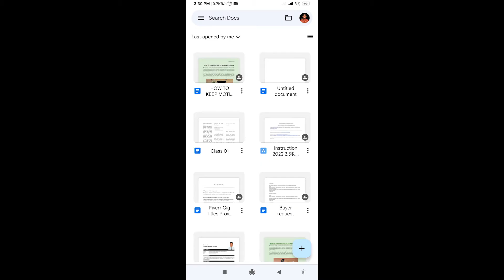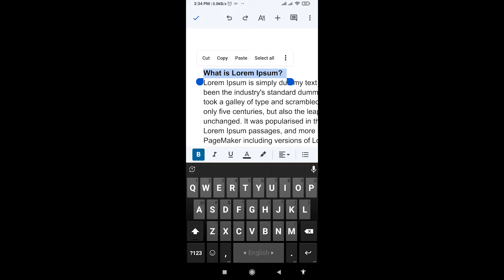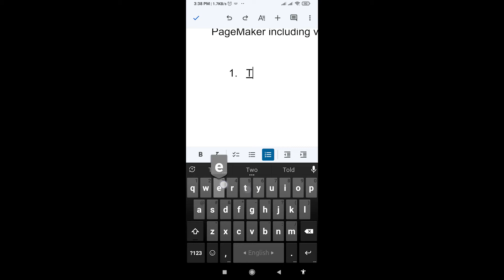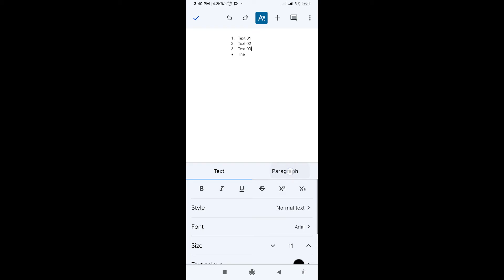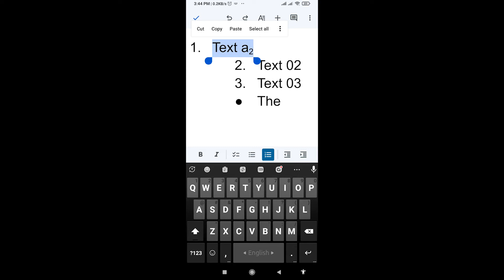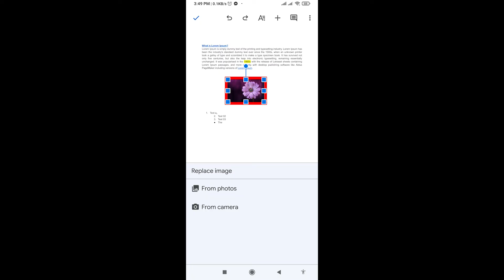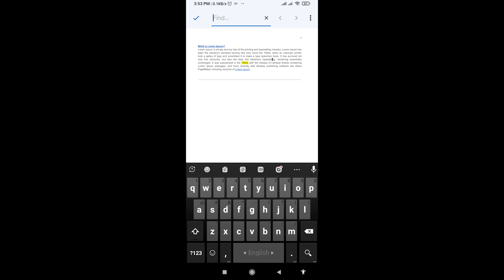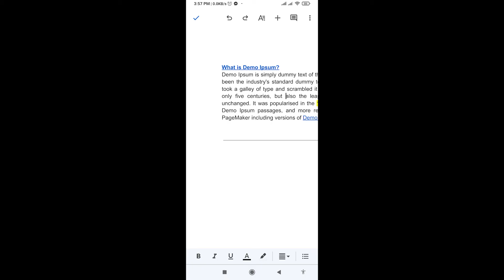Mobile Google Docs App Full Tutorial in Bangla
Comprehensive Bangla Tutorial: Unlock the full potential of the Google Docs mobile app with our in-depth guide. Learn how to create, edit, and collaborate on documents, right from your mobile device. Stay productive on the go with this step-by-step tutorial.

🔽🔽🔽Follow Me🔽🔽🔽